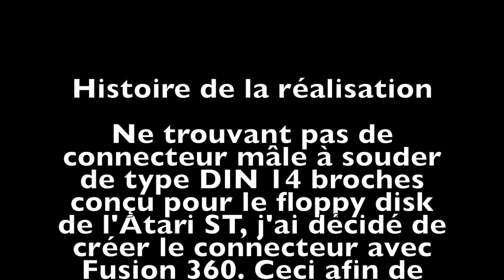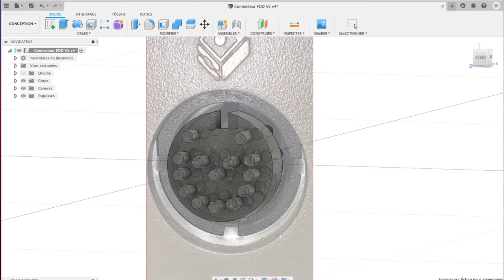Création d'un connecteur ATARI FDD introuvable sur le net ou à prix d'or.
Création :connecteur ATARI FDD

Imprimante 3D : Zortrax M200

Filament :ABS Zortrax V2